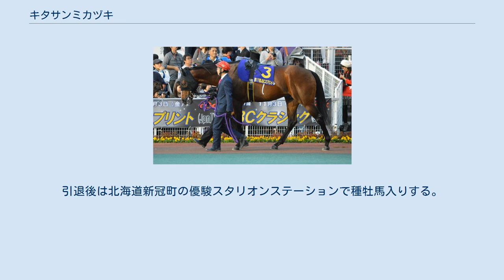キタサンミカヅキ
キタサンミカヅキは、日本の競走馬で、2018年のNARグランプリ年度代表馬・4歳以上最優秀馬・最優秀短距離馬。
主な勝ち鞍は2017年・2018年東京盃、2017年・2018年・2019年アフター5スター賞、2018年プラチナカップ、2019年東京スプリント。
馬名の由来は、冠名+三日月より。
 2013年3月に中山競馬の新馬戦でデビュー。
堅実な末脚を武器に好走を続けるものの、常に相手なりに走るタイプであるのと同時に癖馬の騎乗に定評のあった主戦の武士沢友治をして「危険な馬」と言わしめる気性が災いし、条件戦をなかなか勝ち切ることが出来なかった。
 明け6歳になった2016年の1月にようやくオープン入りを果たすと初戦をブルドッグボスの二着に好走し、続く京葉ステークスでは三頭並んだ追い比べを制してオープン初勝利を飾った。
しかしこの一戦以降は未勝利に終わり、7歳になった2017年の夏に南関東の船橋競馬に移籍した。
 移籍初戦のアフター5スター賞を浦和競馬所属の繁田健一を背に快勝し、優先出走権を得て出走した東京盃ではブルドックボス、ニシケンモノノフといった重賞馬をまとめて差し切り、重賞初制覇を飾った。
余勢を駆ったJBCスプリントは5着に敗れたものの、南関東を代表する短距離馬としての地位を確立した。
 2018年に入り善戦が続いたが、鞍上が船橋競馬所属の森泰斗に代わった初戦のプラチナカップを好位抜け出しで圧勝すると、続くアフター5スター賞、東京盃で二年連続制覇を達成した。
 中央遠征においても、南関の総大将として京都競馬場で開催されたJBCスプリントでグレイスフルリープの3着、カペラステークスでもトップハンデでコパノキッキングの3着に好走した。
 2018年度のNARグランプリ年度代表馬（満票で選出）、4歳以上最優秀牡馬（満票で選出）、最優秀短距離馬（12票中11票を獲得）に選出された。
 2019年初戦の根岸ステークスは9着に敗れたものの、4月の東京スプリントを制してダートグレード競走3勝目を挙げる。
その後かしわ記念5着、さきたま杯3着、プラチナカップ2着と安定した走りを見せていた。
8月のアフター5スター賞を3連覇したのを最後に現役を引退した。
引退後は北海道新冠町の優駿スタリオンステーションで種牡馬入りする。